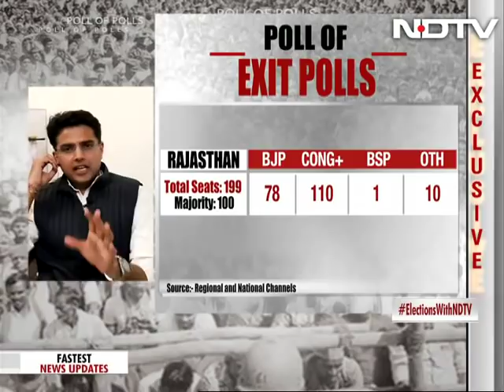Election Over, Exit Polls Positive, On Sachin Pilot's To-Do Is Bath, Bed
Senior Congress leader Sachin Pilot, who once described himself as "overcautious", advises waiting for the counting of votes before the question of who will head the government in Rajasthan is answered.  On a day the exit polls predicted a resurgence of the Congress -- placing it neck and neck with the BJP in Madhya Pradesh and Chhattisgarh and as an outright winner in Rajasthan - Mr Pilot said he was looking forward to a "nice bath and going to sleep". The 41-year-old - known to be close to party chief Rahul Gandhi -- is seen as one of the front-runners for the top job in Rajasthan. Many in the state expect him to head the government if the party comes to power. The other leader on the list is party veteran and former Chief Minister Ashok Gehlot, who headed the government twice.